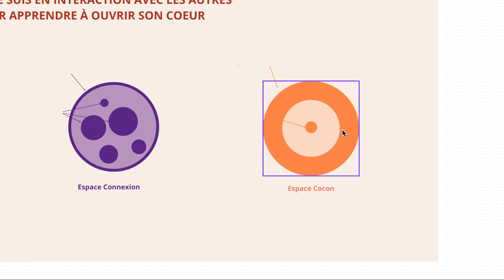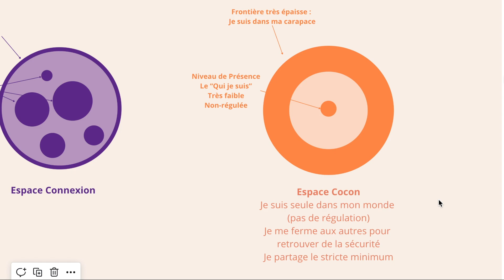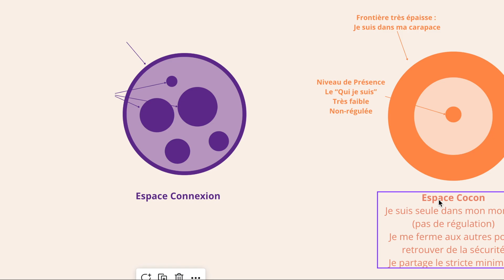Ouvrir son coeur avec ses 3 espaces intérieurs - Espace Cocon (1/3)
Ouvrir son coeur est un concept à la fois flou et à la fois une sensation que tout le monde connait et cherche à revivre.

Pourquoi à certains moments, on sent notre "coeur ouvert" et à d'autres "bien fermé" ?
Pourquoi parfois on se sent capable d'aimer tout le monde et d'autres incapable de nous aimer ?

Que peut-il bien se passer à l'intérieur de nous ?

Nombre de pratiques spirituelles, religieuses, psychologiques, physiologiques cherchent à maitriser cette "mécanique du coeur" assez complexe.

Je vous propose 4 vidéos courtes pour rendre plus accessible ces concepts.

Je vous présente ainsi comment j'aide mes clients à prendre conscience de l'espace intérieur dans lequel ils sont. Parce qu'en fonction de l'espace intérieur dans lequel ils sont, ils ne pourront pas ouvrir leur coeur de la même façon.

- Dans l'espace Cocon, c'est comme notre grotte personnelle où personne n'a le droit d'entrer, il est normal d'avoir le "coeur fermé".

- Dans l'espace Connexion, c'est comme un espace de vulnérabilité où on avance à tâtons pour révéler qui nous sommes, on appréhende comment l'autre va réagir. Dans cet espace, il est nécessaire de veiller à la sécurité émotionnelle et relationnelle qu'on ressent et d'établir un cadre relationnel bienveillant. C'est l'espace amoureux par excellence à la fois fragile et beau.

- Dans l'espace Ouverture, nous nous sentons reliés à tout notre potentiel, nous rayonnons littéralement, nous sommes dans le flow de la vie.

Ce qu'on travaille avec mes clients, c'est comment naviguer entre chacun des espaces.